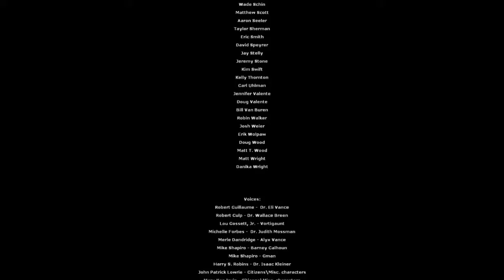Let's Play Half-Life 2: Episode One (The End) - The Finale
Gordon has assumed the role of bodyguard while the last groups of civilians make their way to the trains in order to flee City 17.